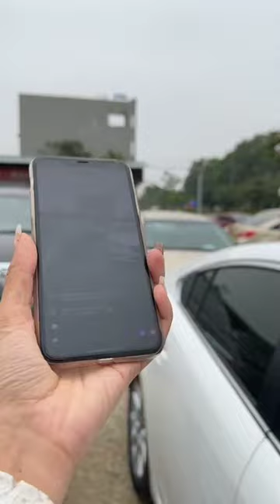Lê Hương trực tiếp báo giá xe ô tô cũ giá siêu rẻ mới nhất hôm nay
Lê Hương Báo Giá Xe ô Tô Cũ Hải Dương Mới Nhất Hôm Này.zalo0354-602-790 để được giá rẻ nhất. xin cảm ơn.